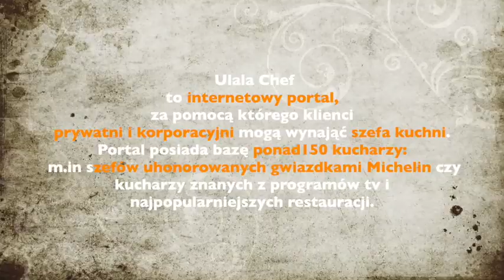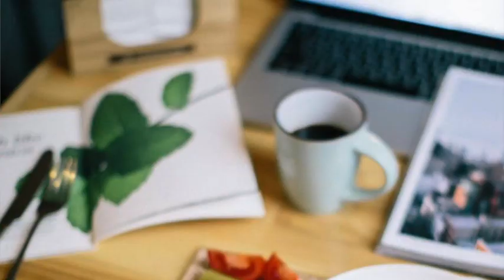Jak wyjść z kryzysu? Agnieszka Górska - CEO Ulala Chef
Dobre jedzenie i pasja do rozwoju ludzi i biznesu dzięki technologii,, mimo kryzysu branży - nie mogą wyjść nigdy z mody! Stale powstaja liczne programy o gotowaniu, wydawane są w dużych nakładach książki kucharskie, miliony zdjęć na instagramie opisywanych hashtagami food czy foodporn. Jeśli należycie do foodies, czyli osób, którzy po prostu kochają jedzenie, koniecznie musicie poznać historię rozwoju firmy Agnieszka Górska Ulala Chef!

O tym jak przechodzi przez kryzys branży gastronomicznej i eventowej firma Ulala Chef - jedyna w Polsce firma skupiająca ponad 150 topowych polskich chefów, z którymi można stworzyć wyjątkowe wydarzenie czy uświetnić ważną uroczystość. Współpracując z najlepszymi polskimi kucharzami takimi jak: Wojciech Modest Amaro czy Mateusz Gessler, zwycięzcami TOP Chef Polska, @MMasterChef czy Hell's Kitchen  czy innymi top chefami znanymi z mediów. Moim gościem jest @Agnieszka Górska - CEO i Co-founder Ulala Chef, doświadczony manager. Pierwsze 16 lat swojej kariery zawodowej spędziła w dużych korporacjach różnych branż, od FMCG (Unilever), przez fashion retail (LPP S.A. – Reserved, Cropp, House, Mohito, etc) po telekomunikację (Orange, Vectra), w tej ostatniej pełniła funkcje dyrektora marketingu i członka zarządu spółki. Od kilku lat związana ze środowiskiem startupów, pomagała w rozwoju biznesów takich jak: Gastronauci.pl i Stoliczku.pl. Pochłonięta pasją do gastronomii, od 2014 roku pracuje nad swoim autorskim startupem firmą Ulala Chef. Serdecznie zapraszam !